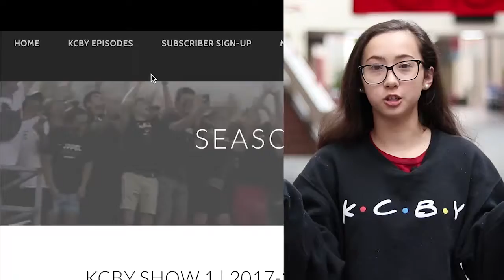KCBY Show 1 Promotional Video